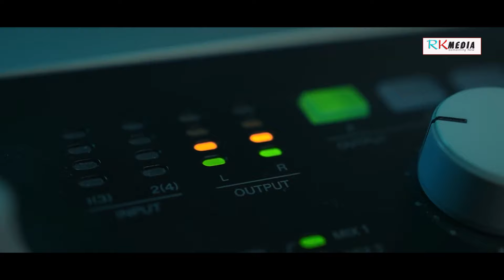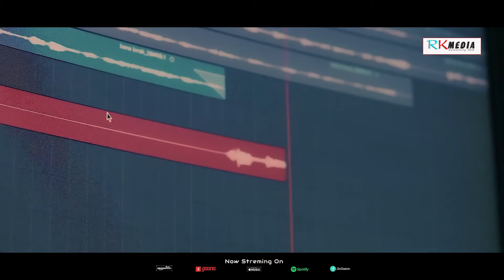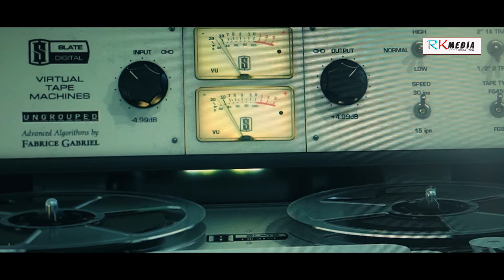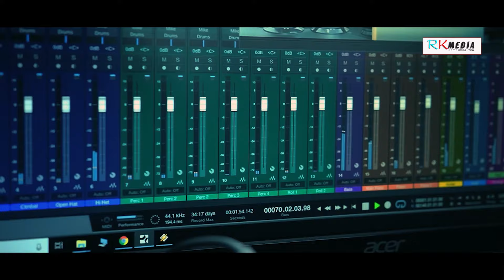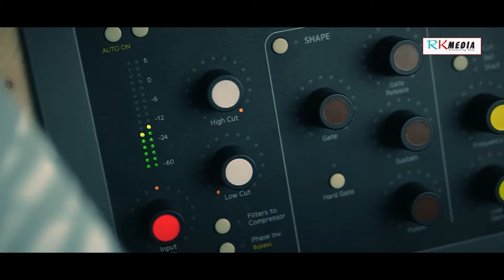Amar Padar Malmali | FULL VIDEO | Archana Padhi | Sanjog Bag | New Sambalpuri Video Song | RKMedia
Song: Amar Padar Malmali
Singer: Archana Padhi & Sanjog Bag
Lyrics: Parmananda Tandi
Genre: Western
Language: Sambalpuri
Category: Studio Version
Supported by: Sindurita Tandi & Sanjaya Rana

Related: RKMedia, archana padhi, sanjog bag, sambalpuri song, amar padar malmali, studio version, love song, brand new sambalpuri song